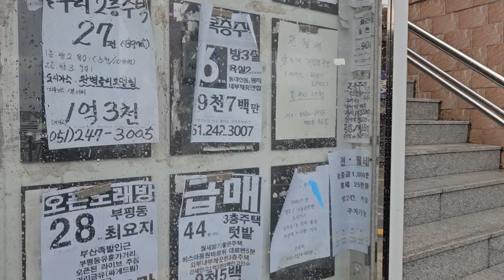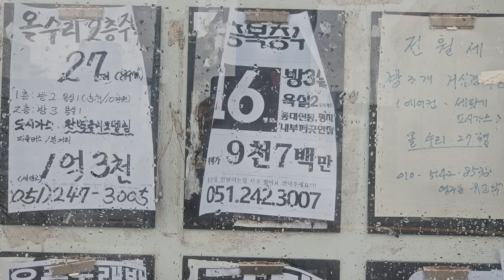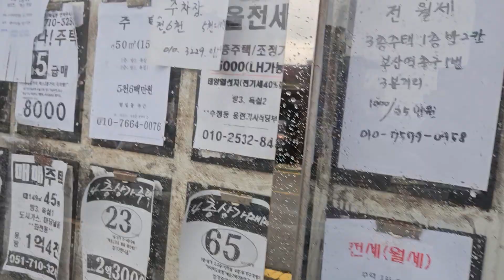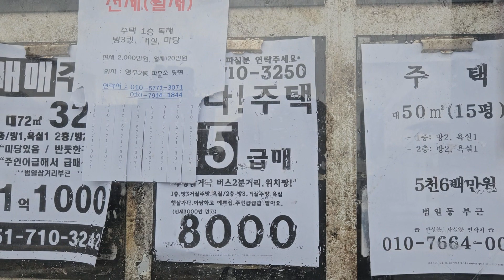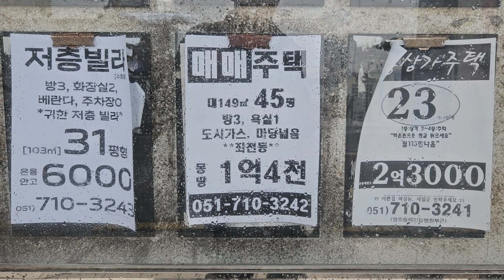부산 중구 영주동 거북맨션 밑. 게시판 (24. 2. 19)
◀갈매기소식TV 업무  설명▶ - 무병장수  부산볼거리발굴   걷기운동코스개발  부동산  골동품

1) 부산지하철이나 대중교통을 이용하여 가볼만한 부산의 숨어있는 명소를 소개하는 일을 합니다 평범한 곳이면서  부산의 잘 알려지지 않는 곳이나  잘 알려진곳이라 하여도 부산을 처음 방문하시거나  한번도 안가보신분도 계심으로 다양한 볼거리 나 역사적 유물이나  선조님들의 자취를 발굴하고  지하철을 타고 최대한 접근하여  걸어서  가보는 것을  위한  여러곳을 소개해 드릴려고 합니다
그리고  2월20일부터  인간의 무병장수를 다루는 이야기들을  상호 해볼려고  합니다
이부분의  저희들이 명확한 답변을 낼수 없읍니다만
저스스로  모병장수의 여러가지 임상실험을 자체  약 5년간  해왔읍니다 최근  인간장수에 대한
논의나 보도들도 공중파방송을 통해 많이 나왔읍니다  많은 유튜브들의 영상도 있읍니다
이를 바탕으로  저가  임상한 경험들을 이야기 해보고 토의하는 장이 되었으면 하고 아프신
분이 계시면  그증상을 상호 들으면서 토의하는 장을 마련하여  갊매기소식tv 구곡자님들 그리고
시청자님들의  개인별  스스로  무병장수의 길을 찾아가는 기회가 되었으면 합니다
그러하니
갈매리소식tv의  기본 업무응  무병장수 토의  부산의 볼거리  그리고 걷기운동과 그 이야기
그리고 부동산소식  그리고  골동품이나 중고용용품을 소개하는 방향으로 나아가고자
합니다

하단업무는 계속  추진하고자 합니다  감사합니다

2) 부산의 부동산 현황을  쉽게 파악하실수 있도록

3)자영업홍보  재래시장내 상점홍보  상품홍보  구인  (3개월) - 무료동영상

4)수석 도자기 골동품 고화폐 우표  고서화  미술 회화작품  (3개월) - 무료동영상

5) 중고물품 과 구독자님들께서  보내주신  건전한광고 등록 (3개월) - 무료동영상

감사합니다